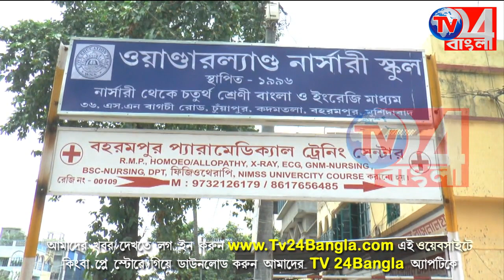কাটমানি ও কর্মীদের উপর আক্রামণের প্রতিবাদে থানা ঘেরাও কর্মসূচি বিজেপির , বহরমপুরে